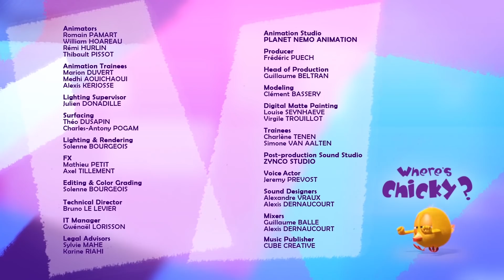¿Dónde está Chicky? 2020 | EL LABERINTO | Dibujos Animados Para Niños